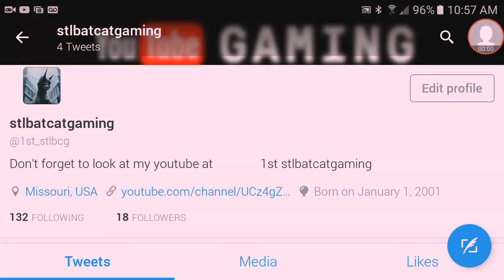Daily vlog #26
when I was done recording this daily vlog my friend had to go so I will not be doing a adventure capitalist game play I will still be doing Fallout and Minecraft and the Fallout live stream will start at 9:30 or 12 o'clock and the Minecraft at 10 or 2 o'clock